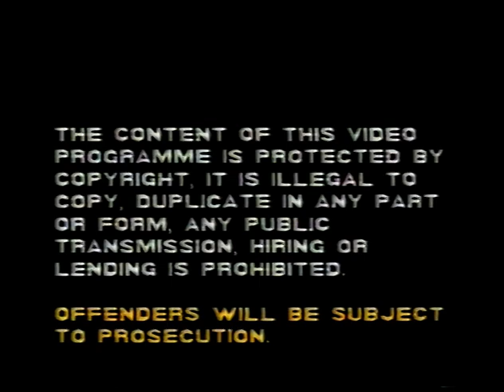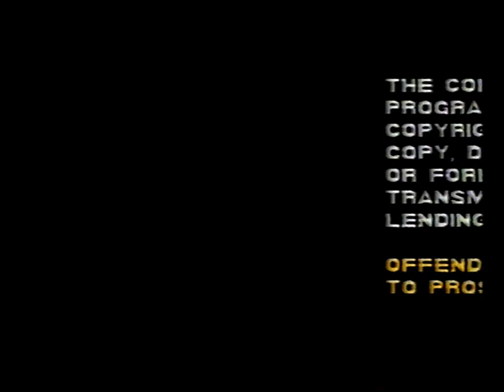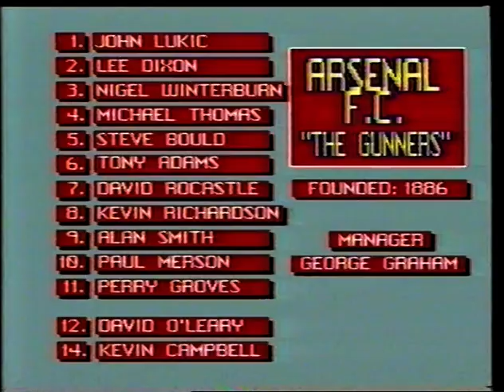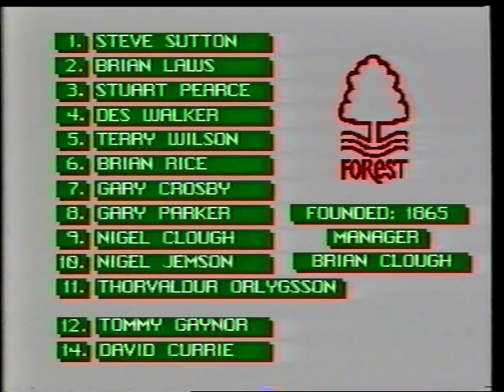ClassicMatch 1990 March 7, Arsenal 3 Nottingham Forest 0 (Division 1)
Extended Highlights 63 Mins
Goalscorers Tony Adams Perry Groves Kevin Campbell
Arsenal John Lukic, Lee Dixon, Nigel Winterburn, Michael Thomas, Steve Bould, Tony Adams, David Rocastle, Kevin Richardson, Alan Smith, Perry Groves, Paul Merson
Substitutes David O'Leary, Kevin Campbell
Substitutions David O'Leary for Perry Groves Kevin Campbell for Paul Merson